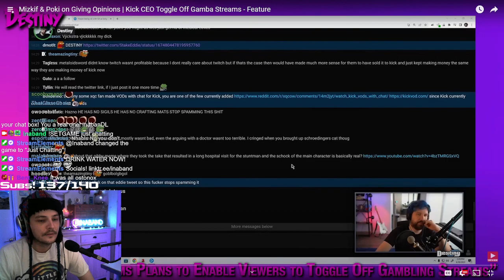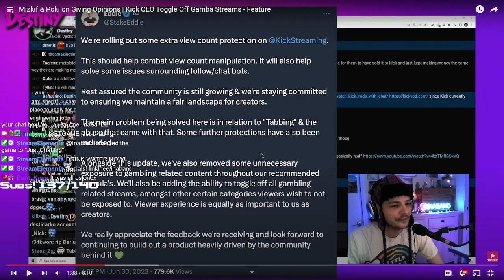Ina reacts to new Kick gambling changes!